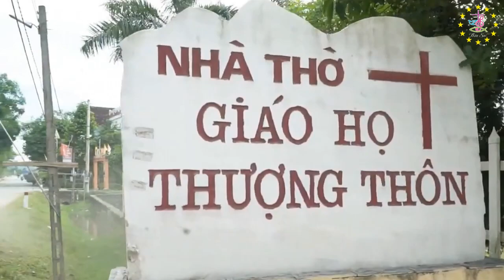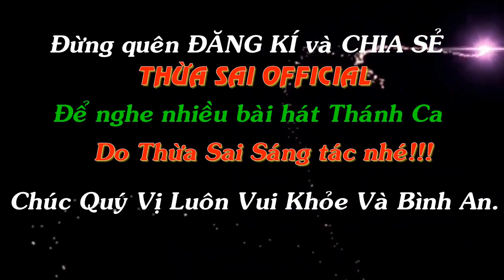NHỚ MẸ || Sáng tác: Thừa Sai || Ca sĩ: Đức Việt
NHẠC THÁNH CA THỪA SAI
Luôn cập nhật những bài hát mới nhất do Thừa Sai sáng tác.
Cảm ơn mọi người luôn ủng hộ kênh Thừa Sai Official.
🎤NHỚ MẸ
🎼 Sáng tác: Thừa Sai
👨‍🎤 Trình Bày: Đức Việt

★ CÙNG LIKE và ĐĂNG KÍ KÊNH để ủng hộ Kênh và cũng là động lực để Thừa Sai sáng tác được nhiều ca khúc khác để ca tụng Chúa và Mẹ maria cũng như phục vụ mọi người.
Xin cảm ơn!